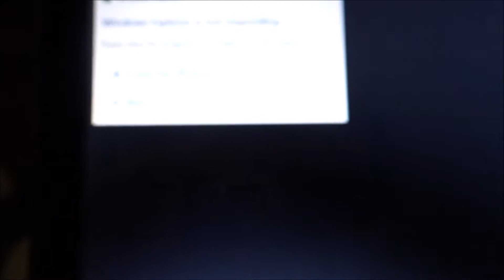CUDDLY CAT!(7.21.17-Vlog Day 907)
Today was the first day this summer I went in the pool. Once I got out it stared to rain summer time in south Florida (dealing with the rain). Zoey was super cuddly today.